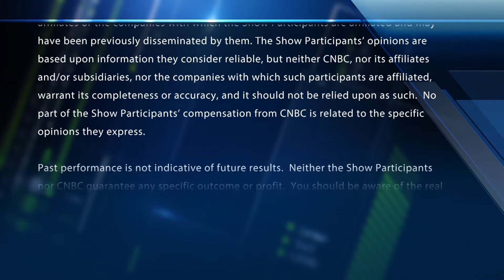Trading NXPI after the failed merger. Plus, viewer questions on Under Armour & AK Steel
The "Halftime Report" traders answer viewer questions.